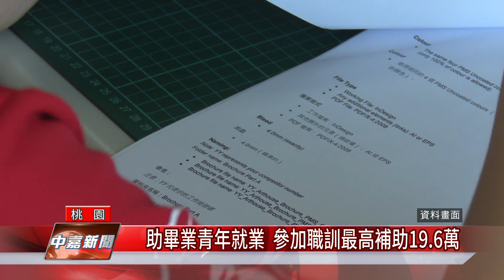畢業 工作|助畢業青年就業 參加職訓最高補助19.6萬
畢業生遇到疫情找工作不易因此勞動部推出4大措施

新冠疫情衝擊許多產業，也讓畢業生的求職路更難走，勞動部因此推出「職業訓練」、「學習獎勵金」、「先僱後訓」及「就業獎勵金」等4項措施，讓畢業生順利接軌職場、做中學，雇主也有訓練費的補助。